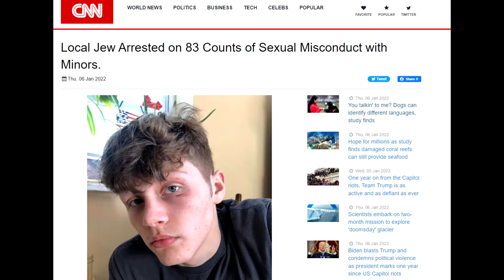Owen pt. 2